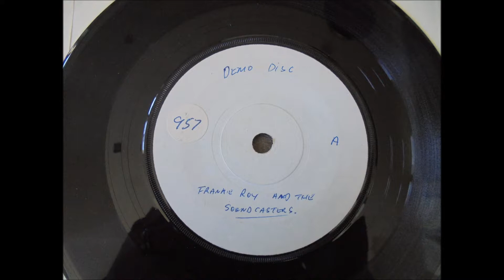Frankie Roy and The Soundcasters - Hello Joesphine 1964 UK MOD BEAT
Taken from a rare privately pressed 45, the band hailed from Swindon and supported The Rolling Stones in 1964 !!!